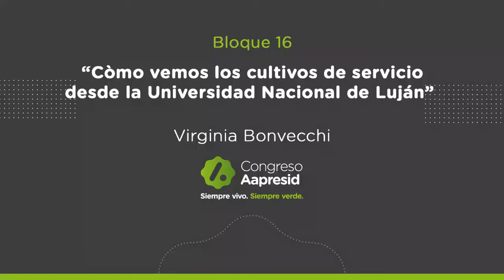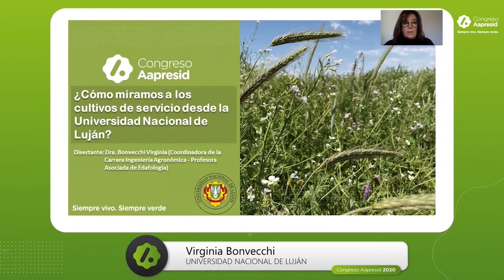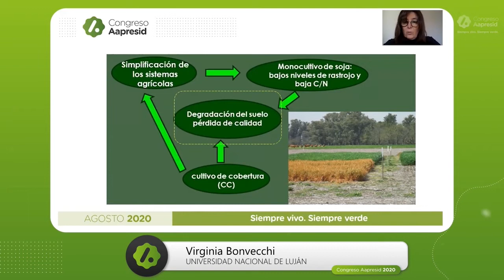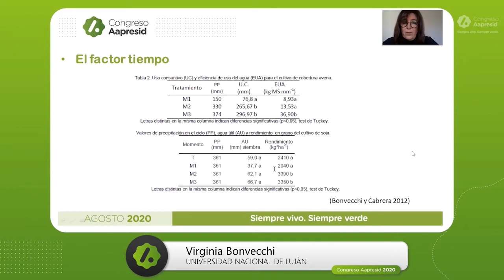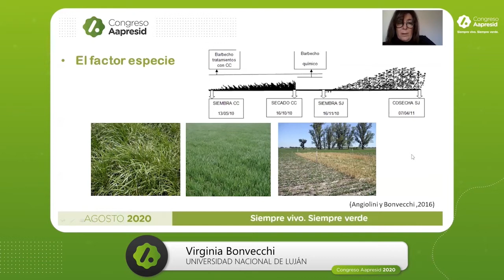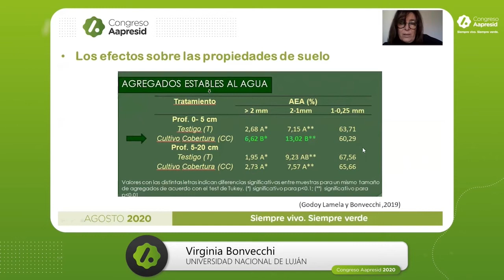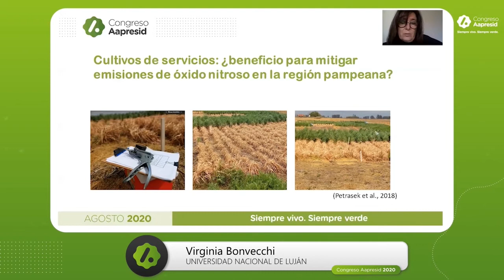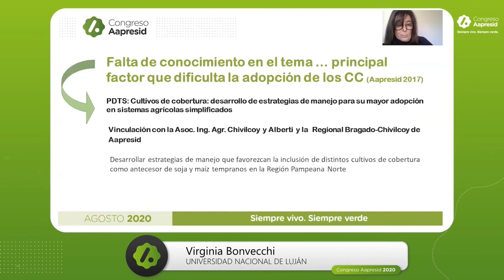"¿Cómo vemos los cultivos de servicio desde la Universidad Nacional de Luján?"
"¿Cómo vemos los cultivos de servicio desde la Universidad Nacional de Luján?" - Virginia Bonvecchi